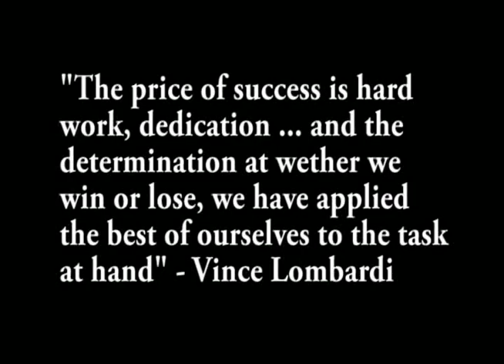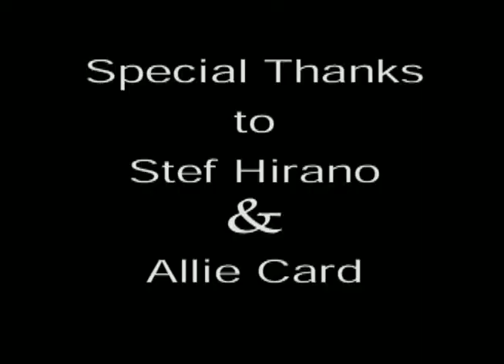Oakville Trafalgar 2006-2007 Athletic Video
Oakville Trafalgar 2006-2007 Athletic video, made by stef and allie:D